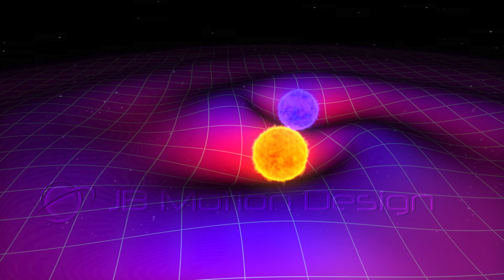Gravitational Waves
Science visualisation of gravitational waves.
Ripples in the fabric of spacetime caused by accelerating massive bodies such as neutron stars.